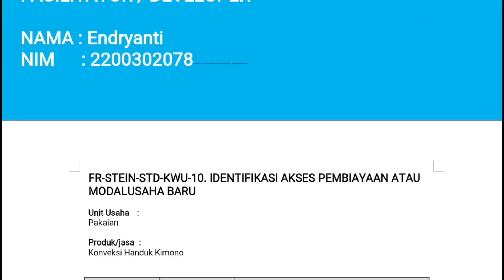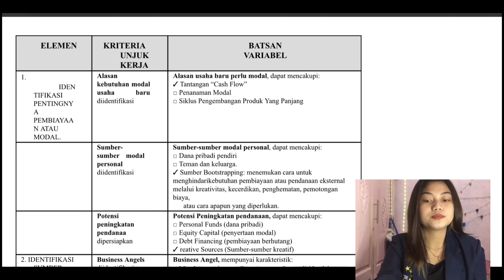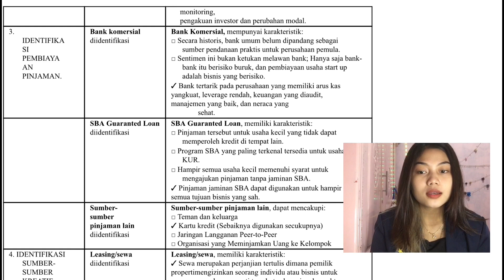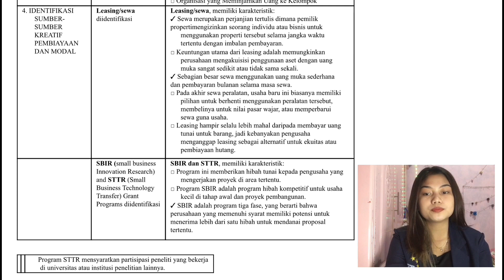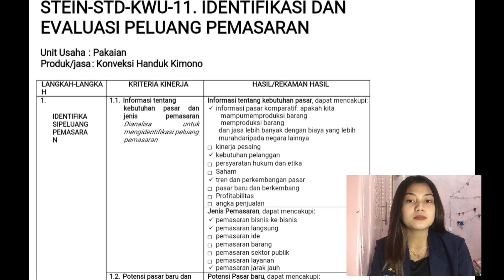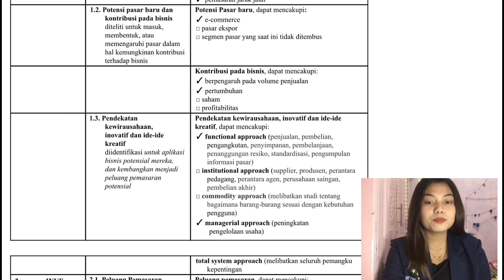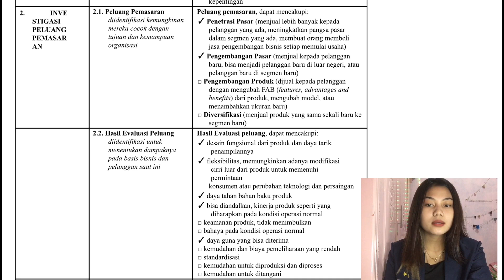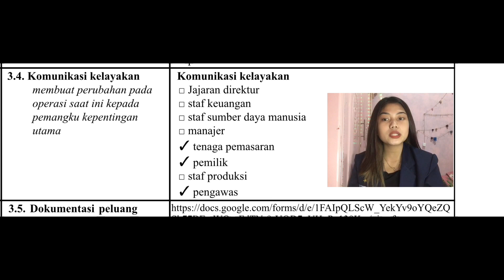Buku kerja gabungan (10,11) endriyanti / 2200302078 / 3b 1